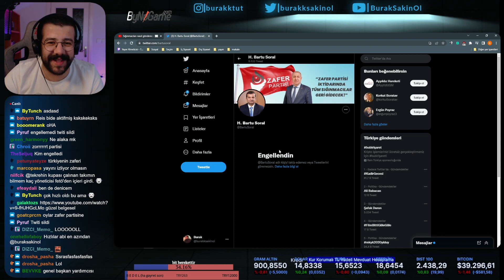BSO - H.Bartu Soral'ın Burak'ı Engellemesi Hadsizliği (Zafer Partisi Gn.Bşk.Yrrd.)